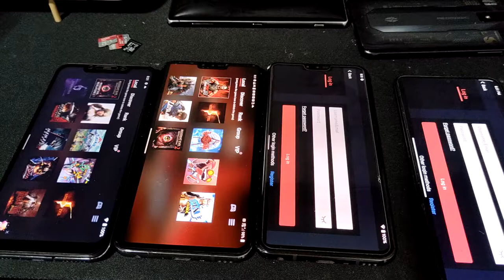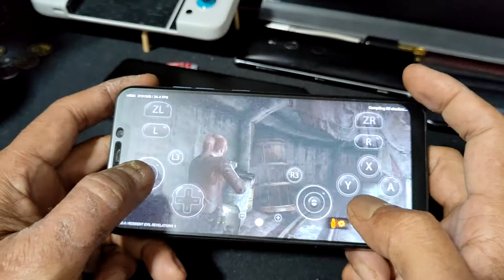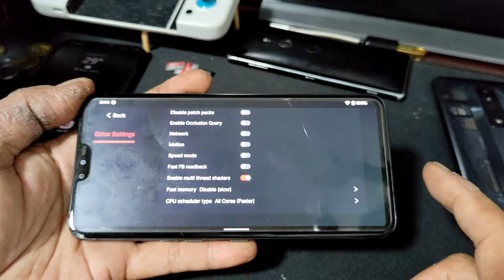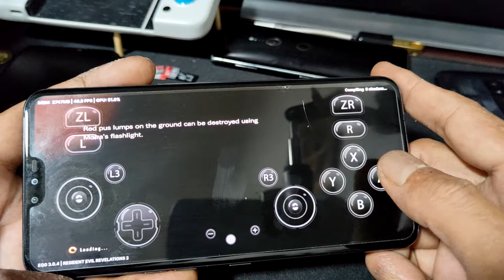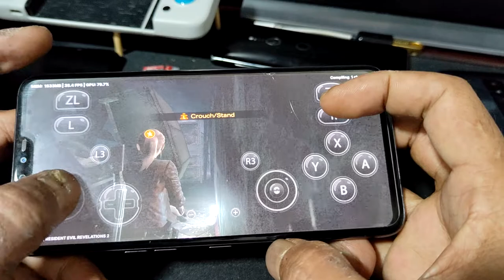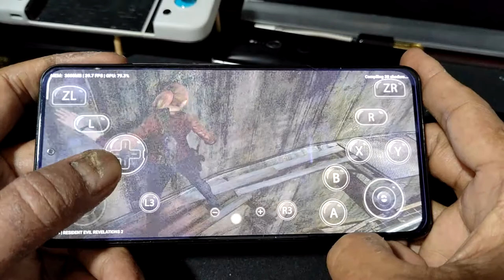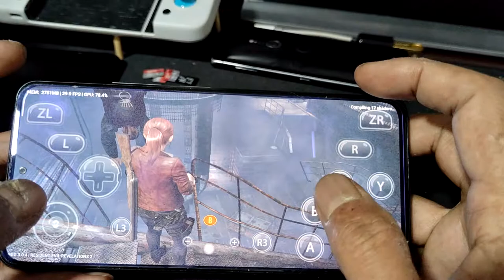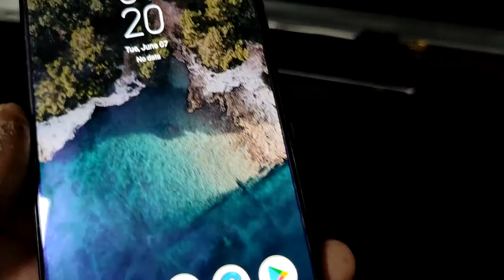EGG NS V3.0.4 Resident Evil Revelations 2 | Poco F1 , LG V50 and Poco F3